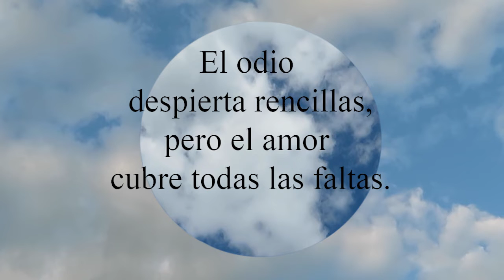Proverbios 10:12 El odio despierta rencillas, pero el amor cubre todas las faltas.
El odio despierta rencillas,
  pero el amor cubre todas las faltas.